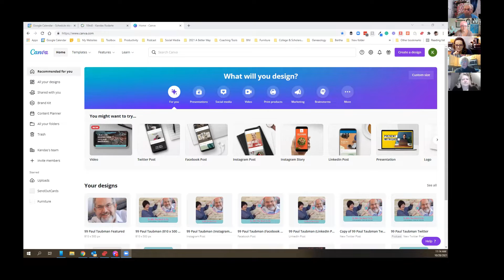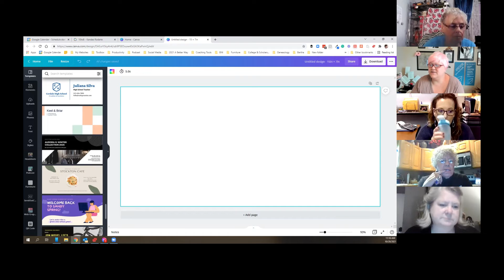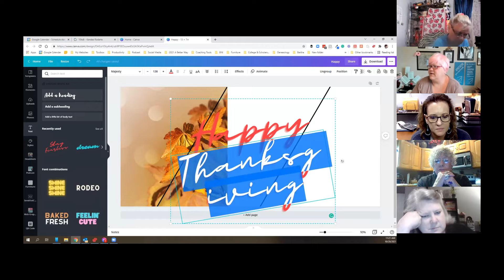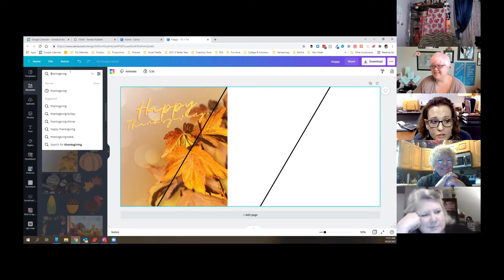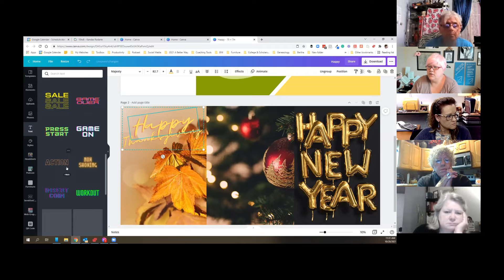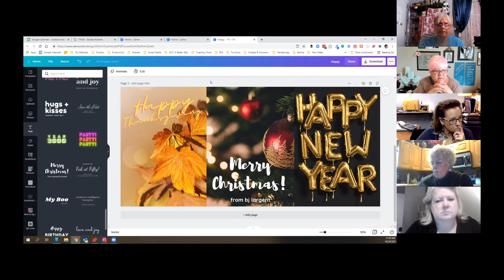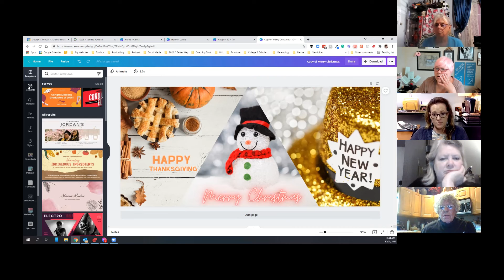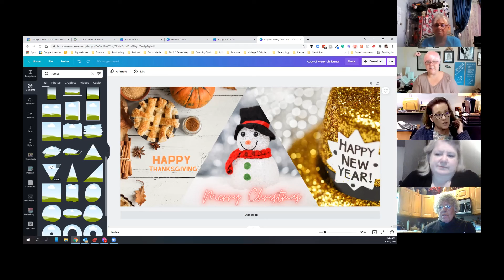3 Holidays 1 SendOutCards Greeting Card Canva Tutorial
Celebrate 3 holidays with 1 greeting card.  Create a 15x7 panel in Canva to use as the inside of a 3-panel SendOutCards greeting card.

(or search for Kandas Rodarte on your preferred podcast platform)